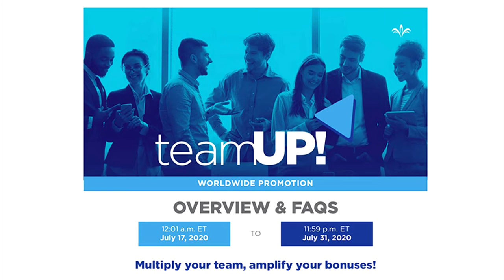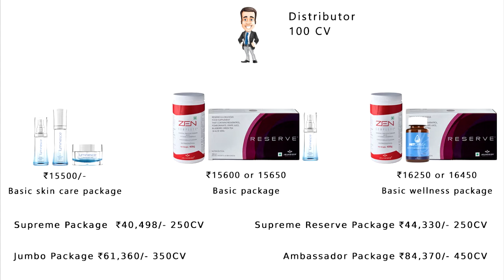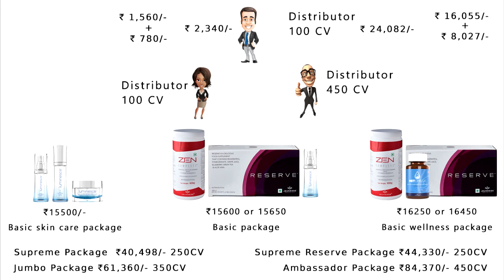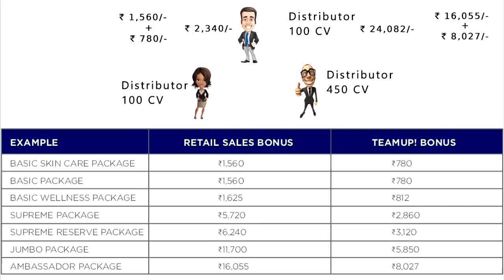JEUNESSE TEAM UP OFFER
tun thla chhung a khawvel pum a Jeunesse Company a offer awm dan